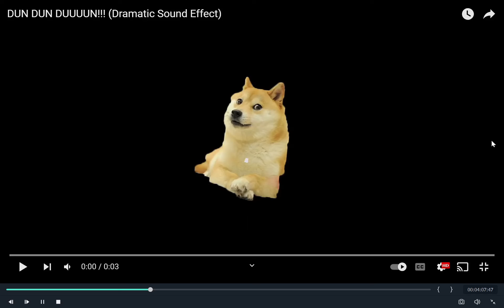France in War Thunder = S U S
France is just plain funny and with a sprinkle of memes in it is super funny so join me in this video about War Thunder France